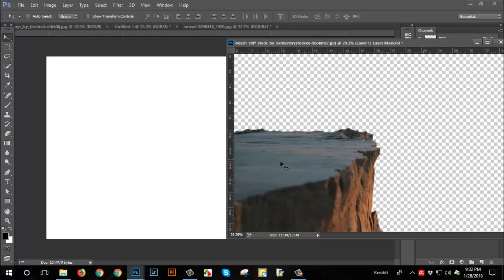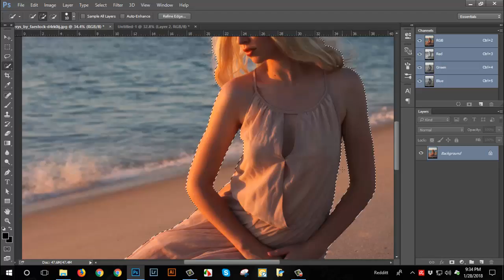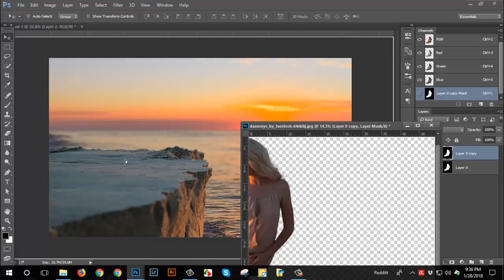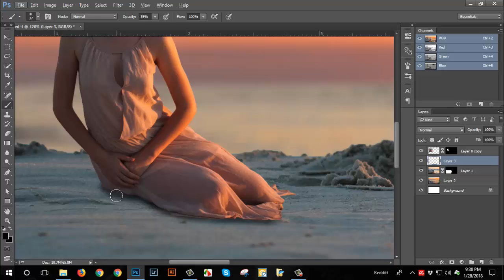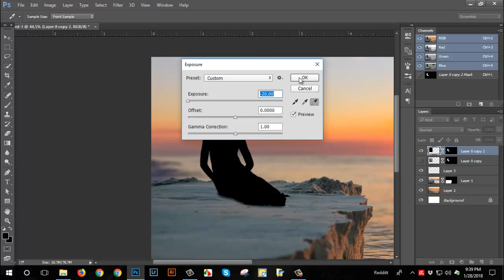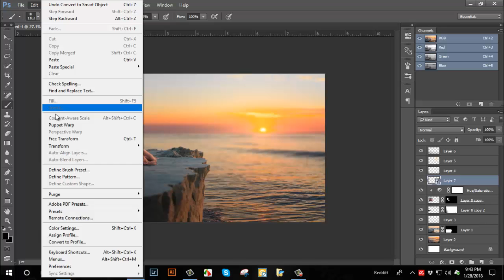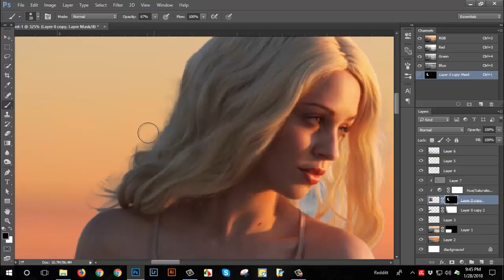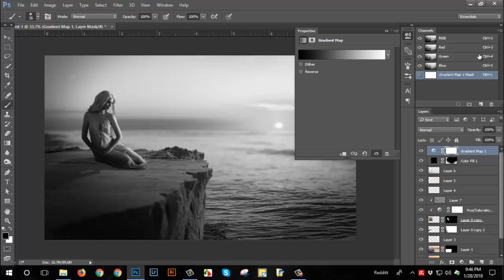Photoshop Editing Tutorial : Simple photoshop image manipulation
In this video I tried to composite a landscape with portrait.
I hope you'll find it helpful.

learn how to grow your Photoshop skill.